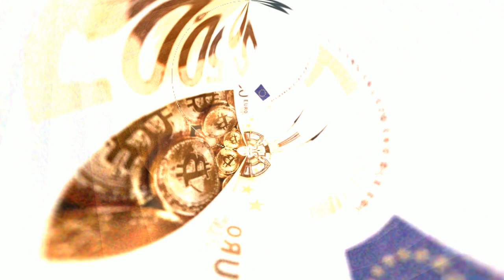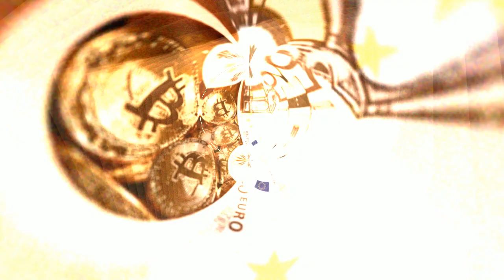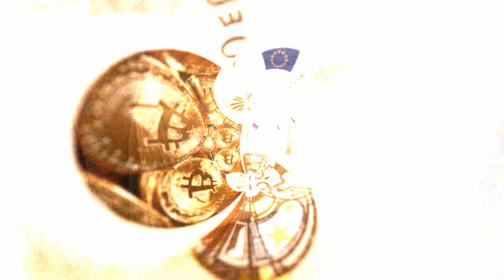DJ MIKL (Remix) - Landy x Niska - Millions d'euros (Acoustique Version) 2021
▶ Lien de téléchargement ♪ (Download) [HQ]

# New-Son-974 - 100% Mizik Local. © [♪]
# La Référence Music Officiel de La Réunion.
# Leader De La Diffusion Musicale A L’île De La Réunion.